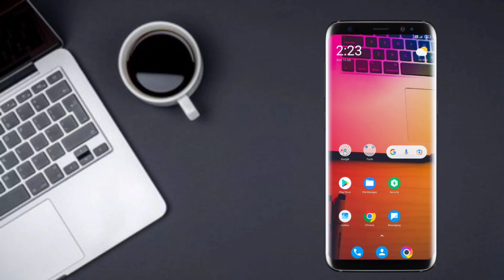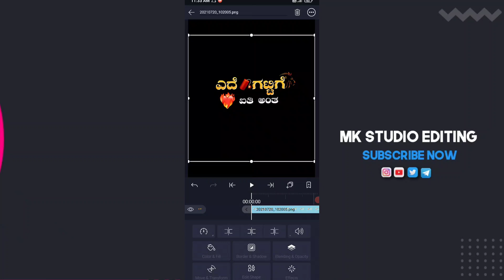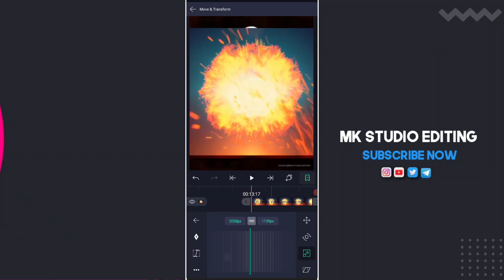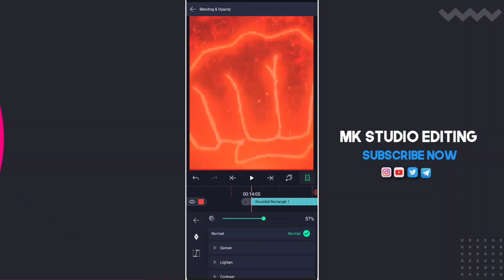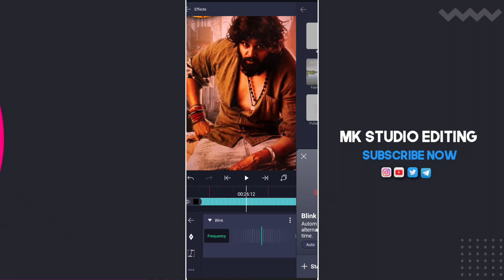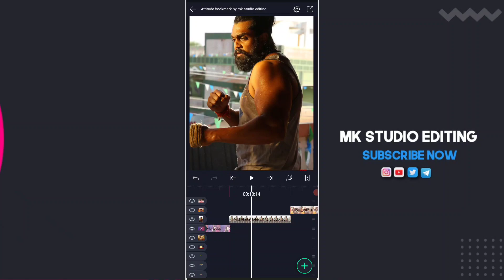Kannada boys attitude alight motion status | boys attitude video editing in kannada | ಪೊಗರು ಡೈಲಾಗ್💥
𝗔𝗟𝗟 𝗠𝗔𝗧𝗘𝗥𝗜𝗔𝗟 👇[search in google)]
🔍𝘄𝘄𝘄.𝗺𝗸𝘀𝘁𝘂𝗱𝗶𝗼𝗲𝗱𝗶𝘁𝗶𝗻𝗴.𝗰𝗼𝗺

🔶𝗬𝗢𝗨𝗥 𝗤𝗨𝗘𝗥𝗬-
🔺Banner editing
🔺Logo editing